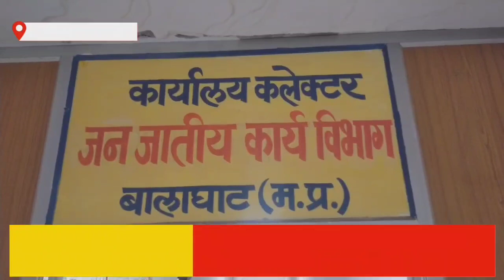VIDEO COMPRESSED 20211228 183202